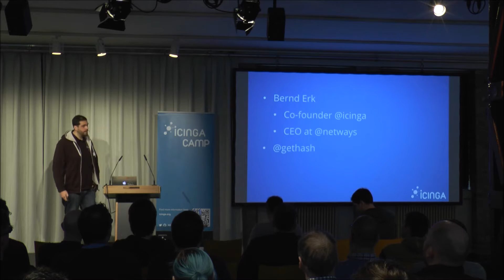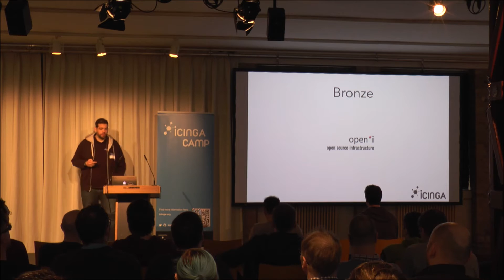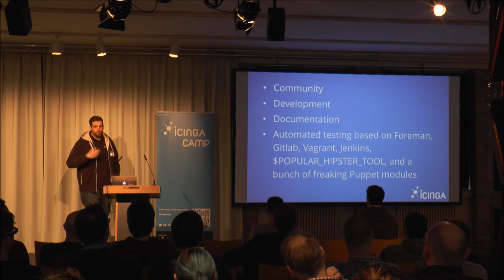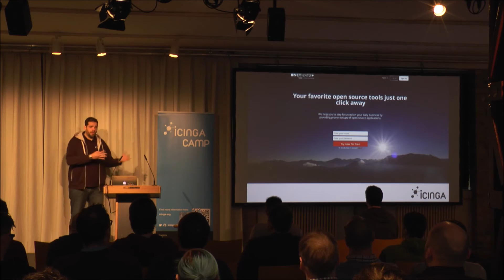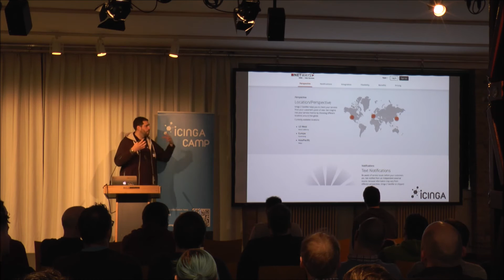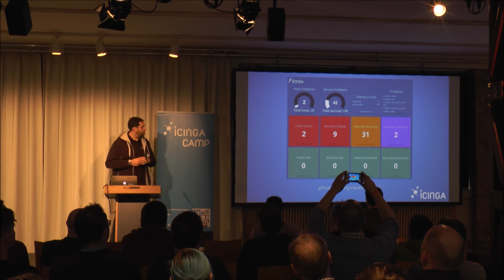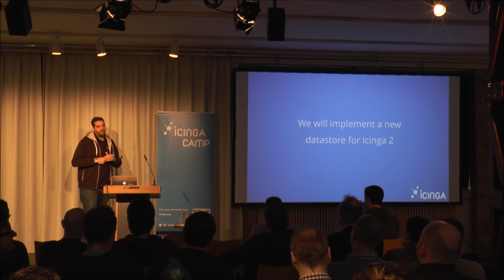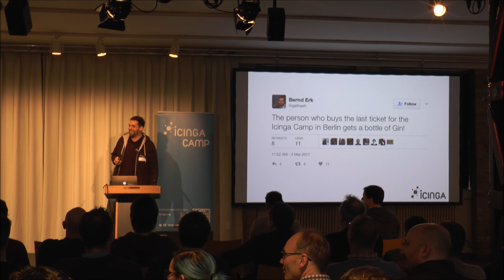Icinga Camp Berlin 2017 - Welcome and State Of Icinga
Talk by Bernd Erk